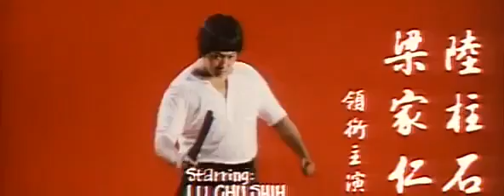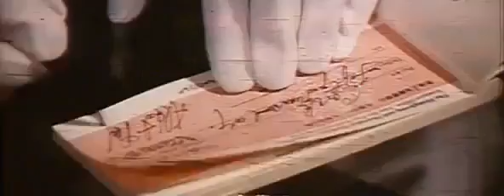Le llamaban Dragón Gordo - Cutrefilm en castellano - 1978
Género Acción. Comedia | Artes marciales Sinopsis Cuenta la historia de Lung, un joven ignorante que vive en el campo cuidando (o aporreando) a sus cerdos.